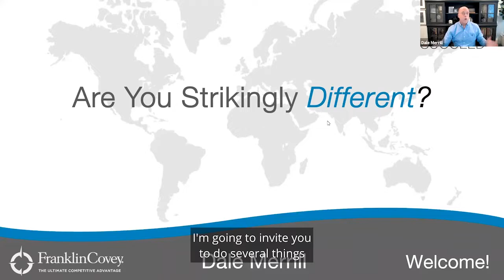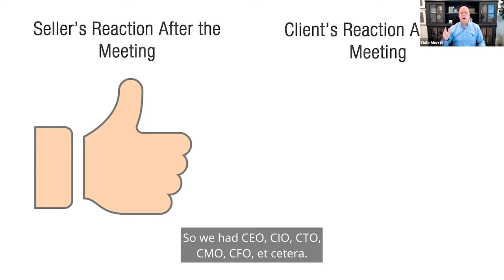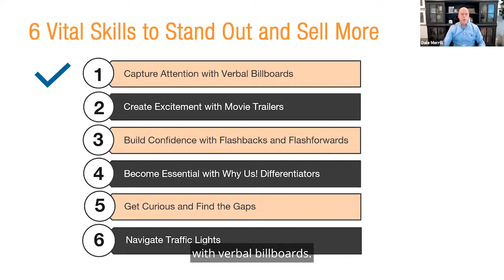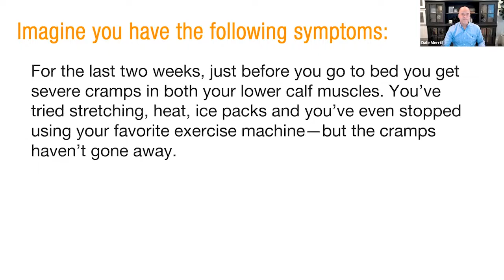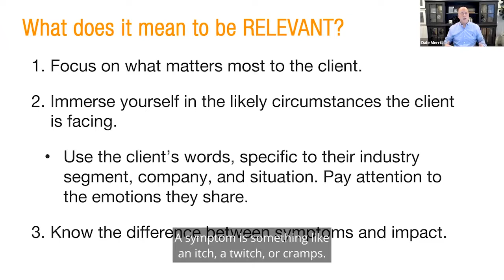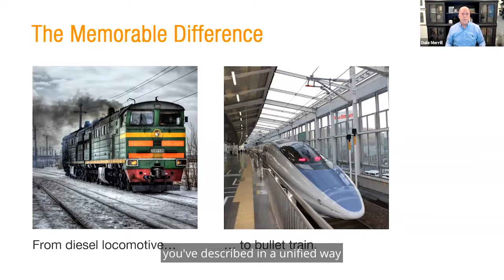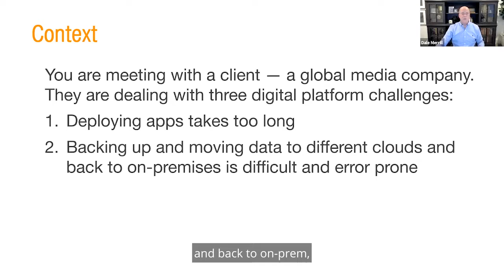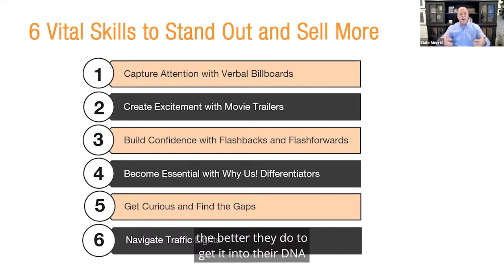WLW 2021 | Are You Strikingly Different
Clients enter sales meetings hoping to see and experience something different and better in the message, thought leadership or dialogue. But 42% of the time, buyers see no difference between vendors; they feel most of their meetings with sales professionals are a waste of time, leading to average win rates of a dismal 17% globally. What’s going wrong? After observing nearly two thousand sales interactions, the authors of Strikingly Different Selling discovered a simple formula for achieving compelling contrast that thousands of salespeople are successfully using to stand out and sell more. Join this session with sales expert, Dale Merrill, to learn how to unleash the power of contrast by focusing on what matters most to your clients, showing them something different and better, and making every message “sticky,” easy to share and hard to forget.

Ready to implement win-loss? Let's chat